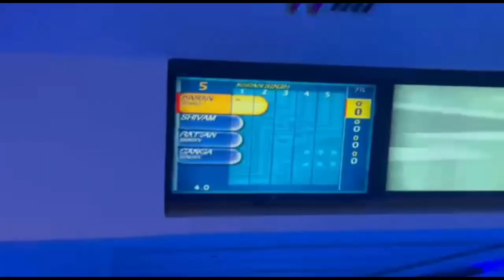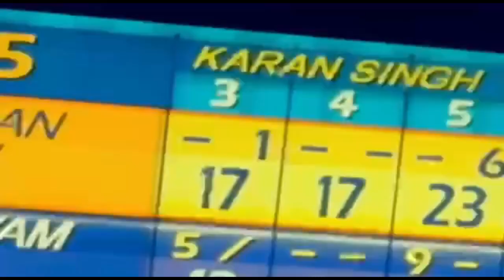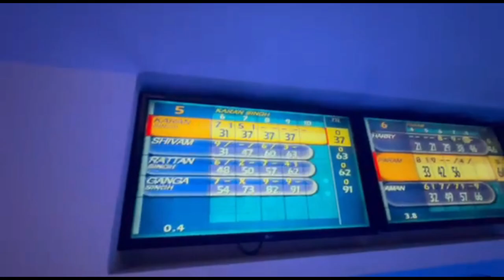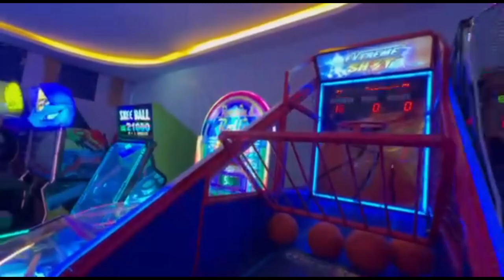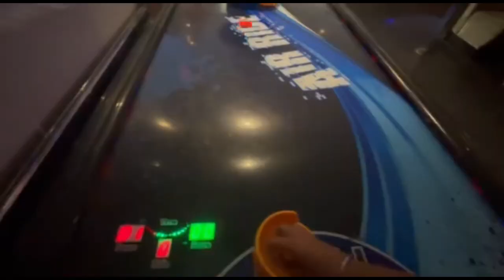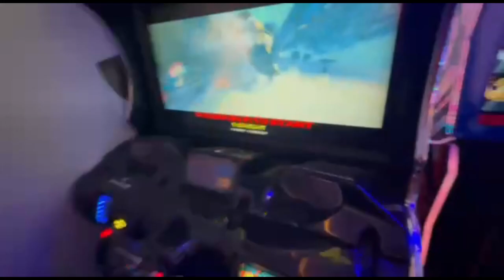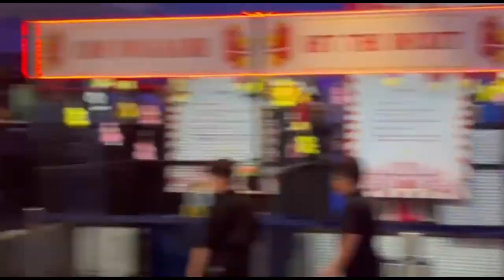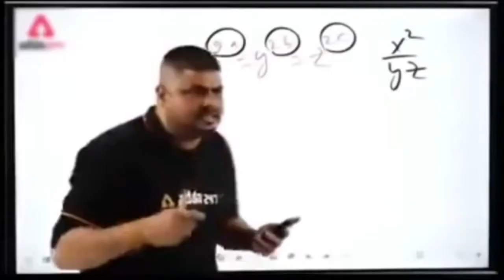BOWLING ALLEY AUR ARCADE KE MAZZE | SNOOPING VLOGS